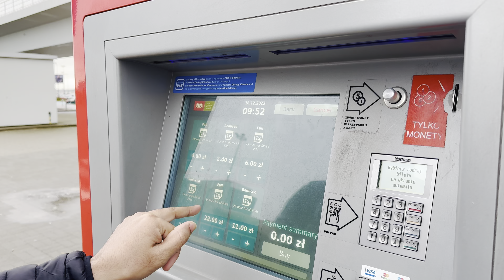Europe's most underrated tourist city || পোলান্ডের সুন্দর শহর গোদানস্ক ভ্রমনের বিস্তারিত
Gdansk Poland